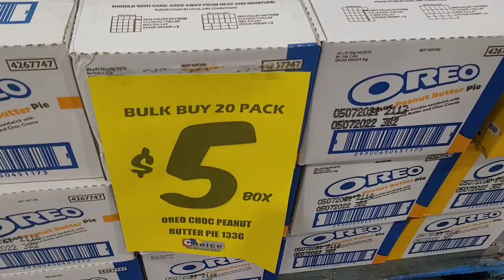Choice the discount store HAUL!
Hi guys!!

Today I show you my haul from choice the discount store ❤😊

If you have any video suggestions or anything you would like me to present on my channel please let me know

Want access to the music I use? Use my link to find the most amazing creator music:

Suite 151
Shop 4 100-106 Pacific Highway
Oxenford
4210